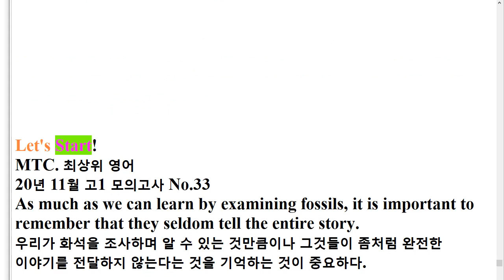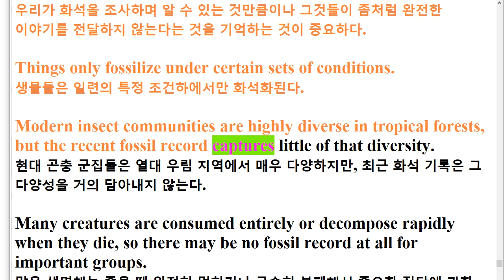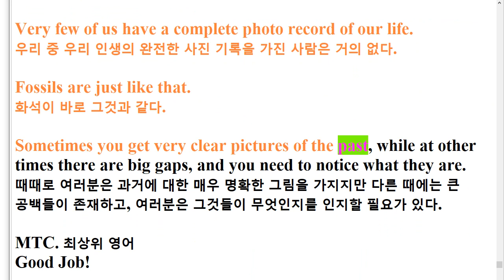R 20년 11월 고1 교육청 영어 모의고사 33번 2회반복 지문암기+한줄해석